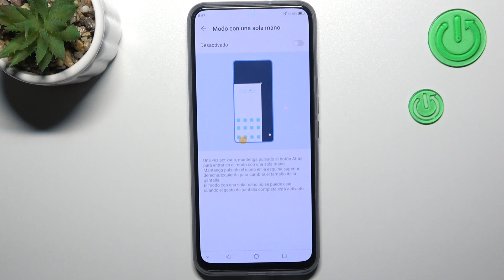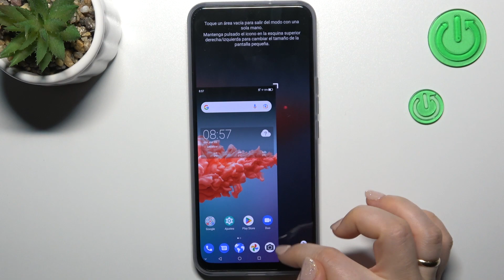Como activar modo una mano en ZTE Axon 20 5G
Hoy presentamos cómo activar modo una mano en ZTE Axon 20 5G. Para aprender a usar modo una mano en ZTE Axon 20 5G, ve nuestro tutorial y sigue las instrucciones.

¿Cómo activar modo una mano en ZTE Axon 20 5G? ¿Cómo usar modo una mano en ZTE Axon 20 5G? ¿Cómo activar modo para una sola mano en ZTE Axon 20 5G? ¿Cómo funciona modo una mano en ZTE Axon 20 5G?